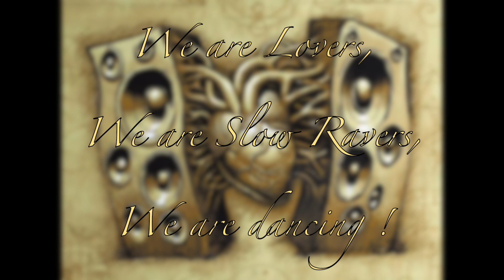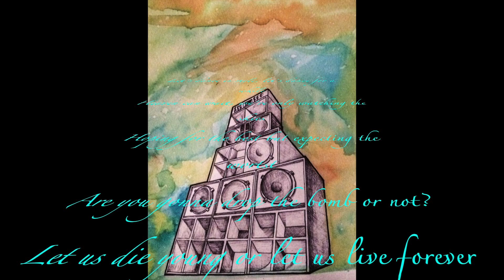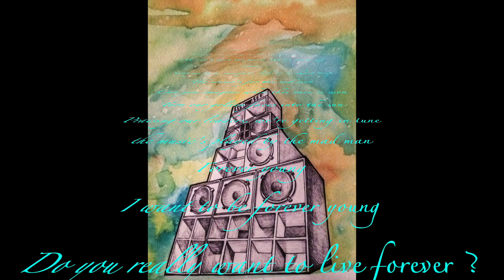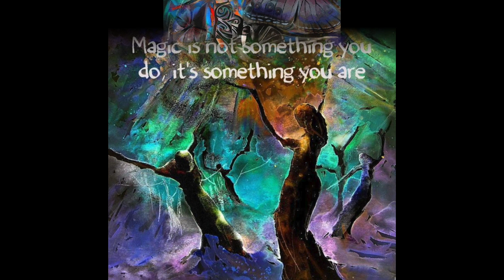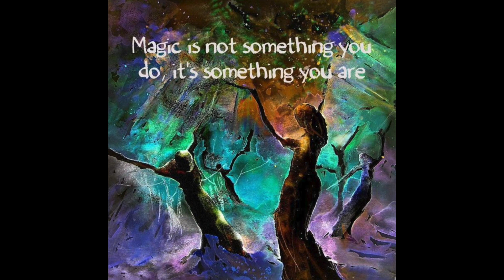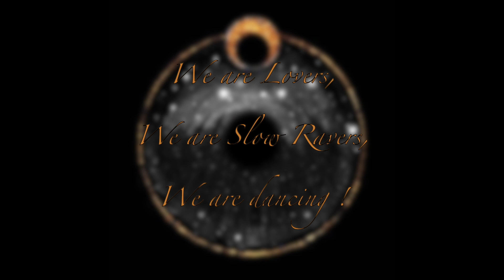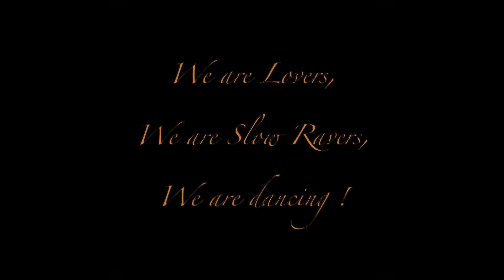WE ARE LOVERS, WE ARE SLOW RAVERS, WE ARE DANCING !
So today, in extra, after my Solo, I remixed my yesterday's sesh, with a new intro, not copyrights-blocked in so many places !! And so, today again, with so much love, I do declare :

Tiefe Wasser Berlin - Den Bach Runter
Narcisse (Mex) & R3NATA - One thought away (Original Mix)
Orkidz - Instrospection
ÜNAM - Bless the Shadow
Alphaville - Forever young (Leo Guerrero Bootleg)
Meadow Dawn - Allure
Kyak - Ya Habibi (Original Mix)
Ron Goodwin - The Moon and I
Diereva & Frolov - We are sick, We are in love, We are dancing
SAMCHE - Inta Omri (Original Mix)
Miklo - Be true
Hasmik Harutyunyan - Taroni Heyroor (Jack Essek Edit)
ORKIDZ - Kalispera
Pulli & Chomba - Cosmonaut standing (Original Mix)
Zoe Reijue - Raver (Pulli & Chomba Remix)
Ron Goodwin - Dancing eyes
Berny - Minha Querida
Orkidz - Nakhla
tANNENBERG - ZauberWald Desert Hero (Pulli & Chomba Zauber Remix / Ron Goodwin)
Ron Goodwin - Come back to me